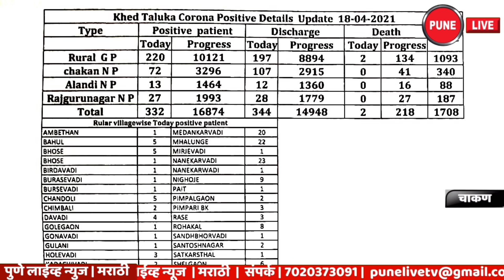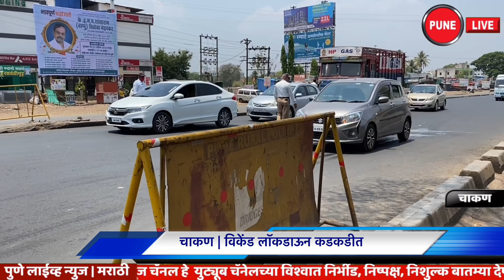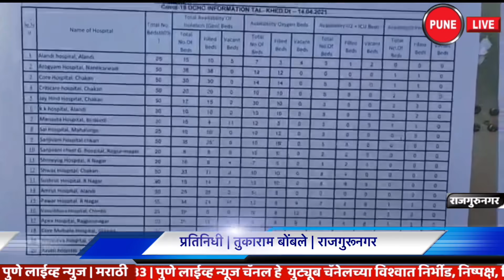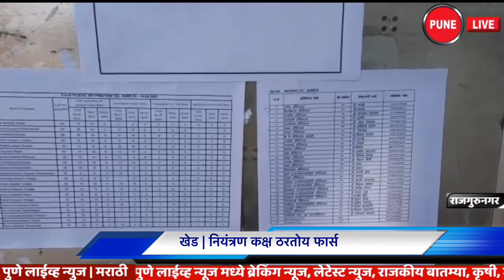KHED | ठळक घडामोडी | रविवार १८ एप्रिल २०२१ | PUNE LIVE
Highlights | Sunday, April 18, 2021  RAJGURUNAGAR,CHAKAN, ALANDI, KHED, PUNE, | PUNE LIVE
Khed, 332 patients; 2 deaths
The condition of Corona in Khed taluka is critical
Start the ventilator at Chandoli, Village Hospital ...
Chakan, weekend lockdown tight
Rajgurunagar, the streets are dry
Khed, 5 committees for verification of medical bills
Khed, the control room leads Fars
Medankarwadi, survey of five thousand families
Fire at Tata DLT's container yard
20 containers caught fire; Incident at Santoshnagar
खेड, ३३२ रुग्ण ; २ मृत्यू
खेड तालुक्यातील कोरोना  स्थिती चिंताजनक
चांडोली , ग्रा.रुग्णालयातील व्हेंटिलेटर सुरु करा ...
चाकण, विकेंड लॉकडाऊन कडकडीत
राजगुरुनगर,रस्त्यांवर शुकशुकाट
खेड ,वैद्यकीय  बिलाच्या पडताळणीस ५ समित्या
खेड, नियंत्रण कक्ष ठरतोय फार्स
मेदनकरवाडी, पाच हजार कुटुंबियांचे सर्वेक्षण
टाटा डी एल टी कंपनीच्या कंटेनर यार्डला आग
२० कंटेनर आगीत स्वाहा  ; संतोषनगर येथील घटना
संपर्क | ७०२०३७३०९१
KHED,CoronaPatient,CHAKAN,
KHED, VIDEO ,बातम्या